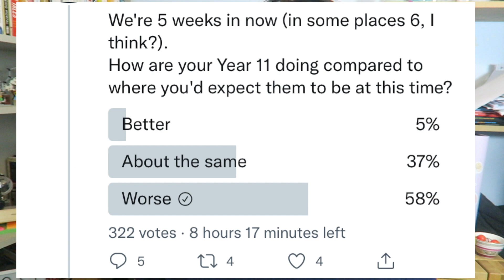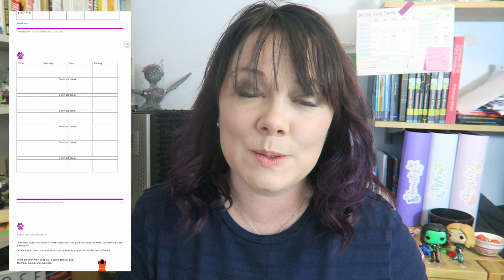Dear year 11 ...